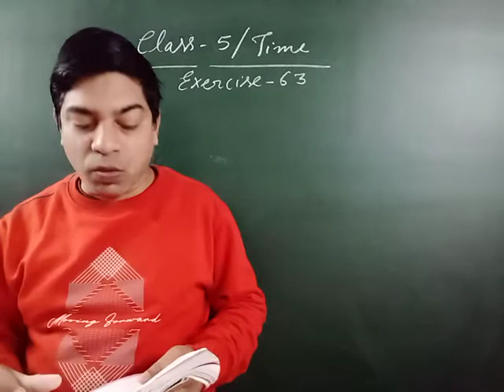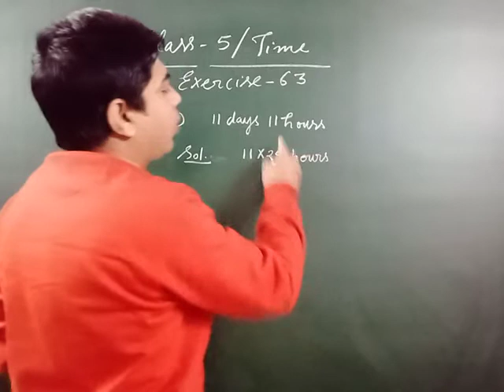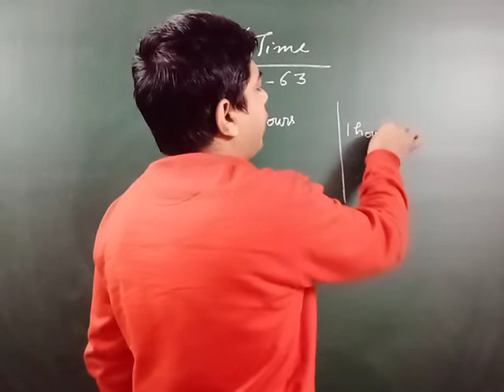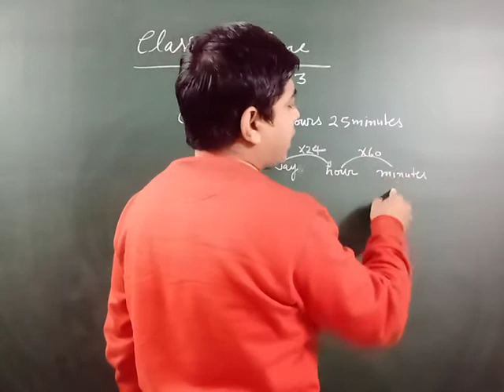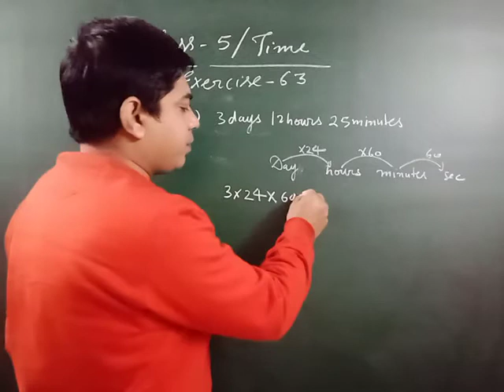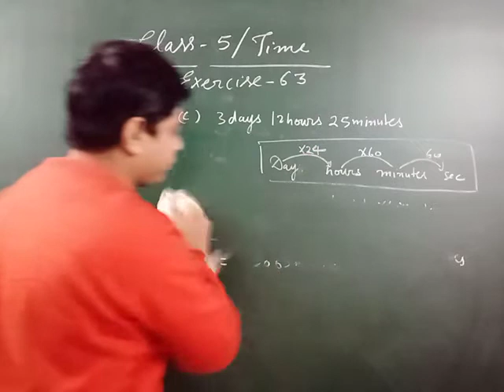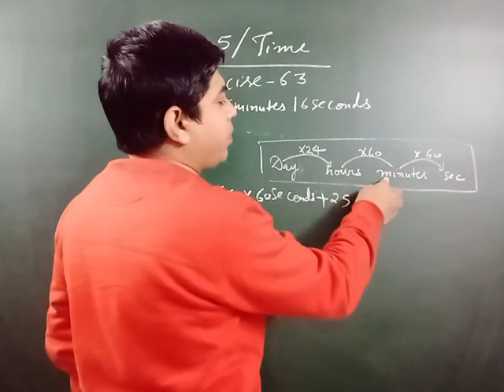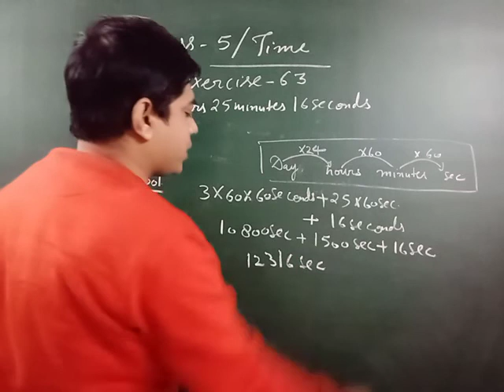Class 5 Time, Exercise 63,By R.S.Aggaarwal | Mathematics Grade 5 For CBSE And ICSE | Dayamaths nls